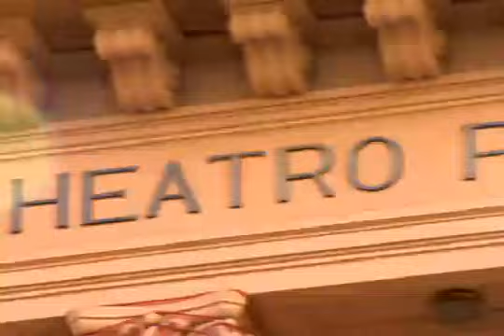ÁGUIA DE OURO - ENREDO 2010